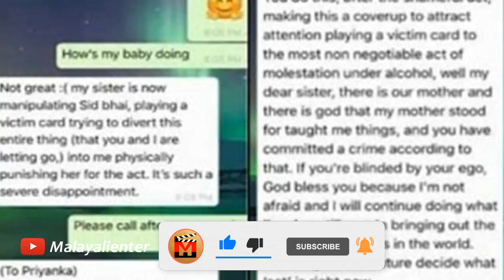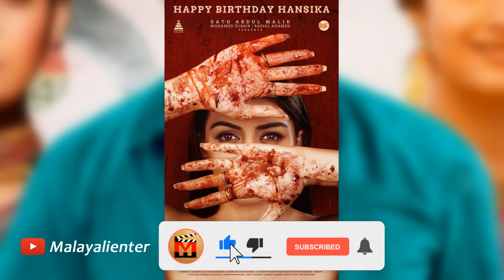മമ്മൂട്ടിയും മോഹൻലാലും പറഞ്ഞു!; അടുത്ത മലയാള സിനിമ റിലീസ്; വേഗം പ്രതികരിക്കേണ്ടത്!? | News Updates!